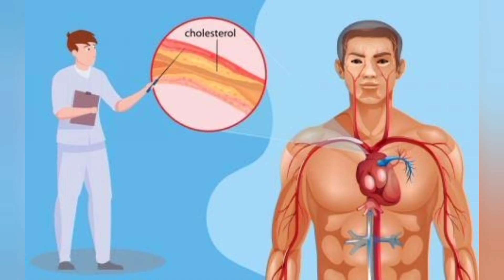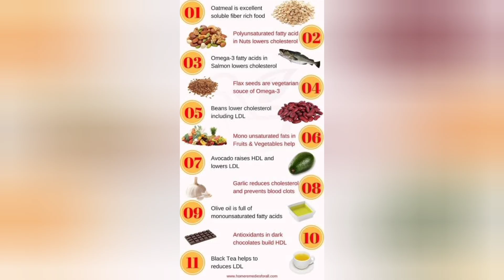cholesterol symptoms / கொலஸ்ட்ரால் அறிகுறிகள் / avoided foods / cholesterol control foods